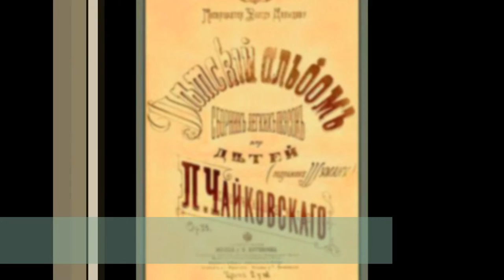The Organ-Grinder Strings / L'orgue de barbarie Op 39 «24 easy pieces (à la Schumann)» Tchaikovsky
Pyotr  Tchaikovsky  Op. 39
Album for the Young «24 easy pieces (à la Schumann)»
The Organ-Grinder Strings / L'orgue de barbarie

Шарманщик поёт
Детский альбом, 24 пьесы для фортепиано (1878)
Artist: Oxana Panchenko (soprano)
Accompanist: Anna Korzhavina

Please, leave your comments on my YouTube & Facebook pages